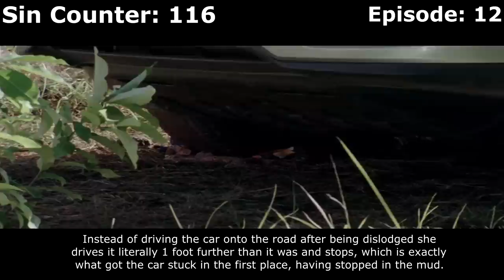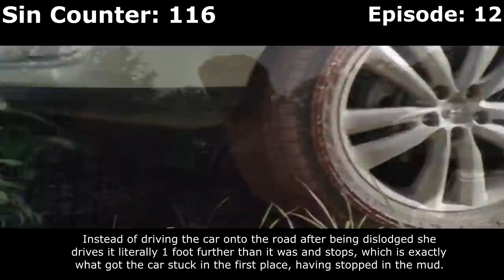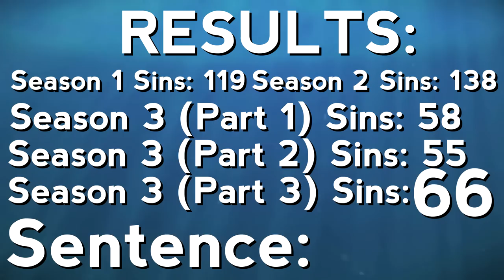Everything Wrong With: The Walking Dead | Season 3 | Part 3/3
Even TV shows are sinful.

Here's my Everything Wrong With: The Walking Dead sins covering season 3 episodes 12-16.

Where It All Began:
A show can be sinful too! I made this video as I'm a big fan of CinemaSins and their series, 'Everything Wrong With', check out their channel

Q: How can I vote on what series is covered next?

and pledge just $3 per month :)

Thank You To These Awesome Patreons, I couldn't continue making videos like I do without your support.

Nathan Burr - Lvl 9 KNIGHT OF EXCALIBUR